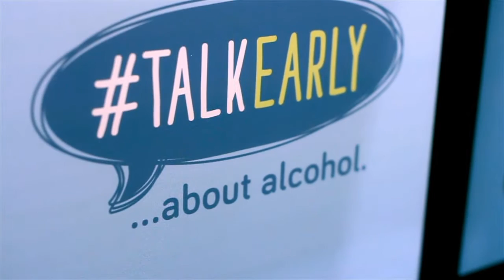Lisa Graham Keegan - National Advisory Board Chair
Lisa Graham Keegan, chair of our National Advisory Board, discusses the issues of underage drinking and how we can address them.